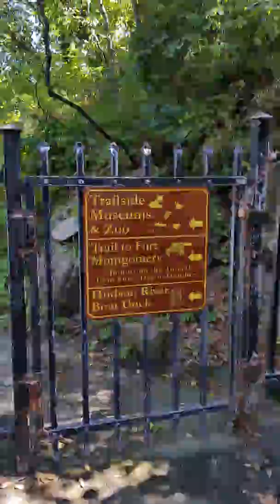Bear Mountain Olympic size pool 1